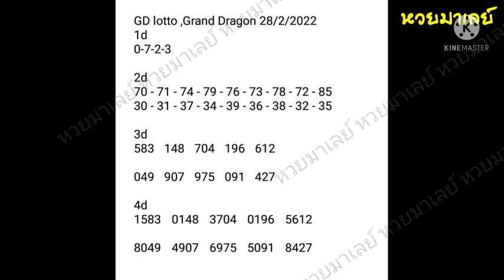gd lotto 28-2-2022